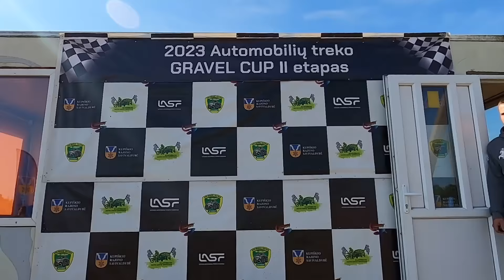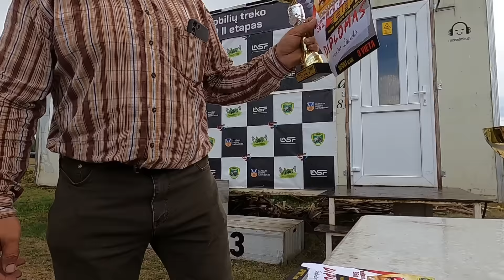MARKELEVIČIUS #19 | GRAVEL CUP #2 @ UOGINIAI. NETIKĖTAS LIETUS IR ILGAI LAUKTAS DOMO MEILAUS FINIŠAS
Sekmadienį Kupiškio rajone, Uoginių autosporto komplekse įvyko antrasis šių metų sezono Gravel Cup varžybų serijos etapas. Ten buvau ir aš, nes man buvo patikėta komentuoti šias varžybas. Tačiau kaip visuomet išsitraukiau savo kamerą ir susukau smagų filmuką. Jame rasite ne tik pokalbius ir vaizdus iš šono, bet ir momentus iš Pijaus Muraliaus bei Domo Meilaus automobilių vidaus bei sumontuotą Pauliaus Kalamažniko drono medžiagą. Ir dar daug visko ;) jungiam HD ir žiūrim!